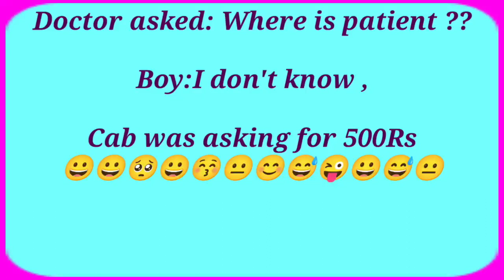Patient ashked to doctor funny jokes by laugh for health! funny jokes! english jokes | addaz2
funny jokes by laugh for health! funny jokes! english jokes to tell! hilarious jokes |addaz2